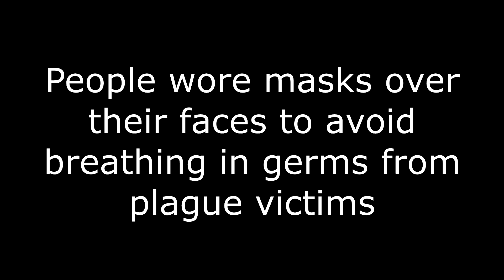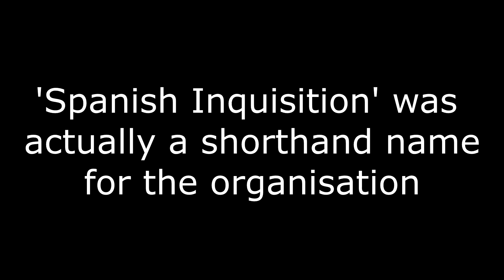A Plague Tale Innocence Part 7: Church Infestation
In Part 7, Amicia and Hugo make their way through the infested church, which is now overrun by black plague rats.

A Plague Tale: Innocence is an action-adventure stealth game developed by Asobo Studio and published by Focus Home Interactive, with a focus on stealth and puzzle solving. The game is set during the start of the Hundred Years War and the outbreak of the Black Death

Gameplay and live commentary has been recorded by Irish YouTuber TheTrueIronGamer and will include the entire game, from Intro to Ending, and possibly a review along the way. I'll also be providing guides for all puzzles and boss fights throughout the game, and random facts on the Black Death, Spanish Inquisition, and Hundred Years' War for any history nerds like myself watching.